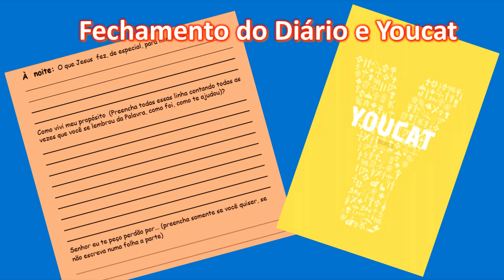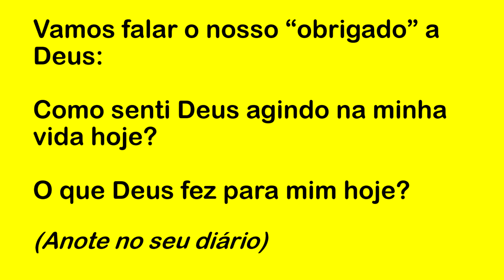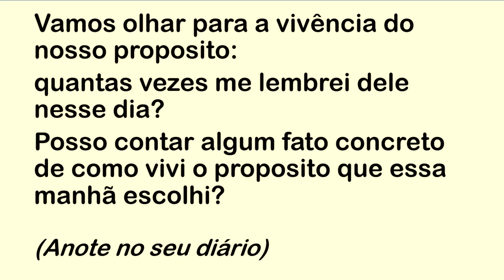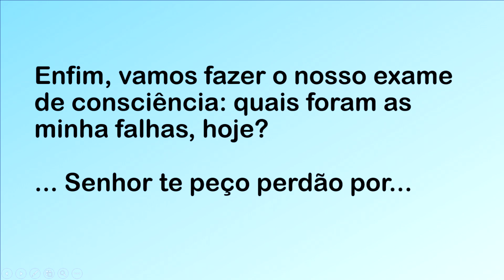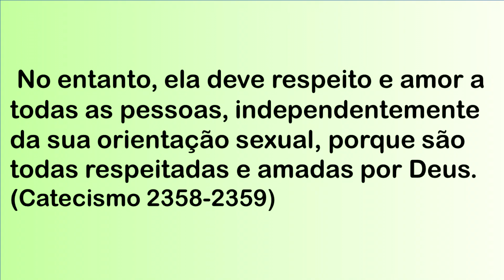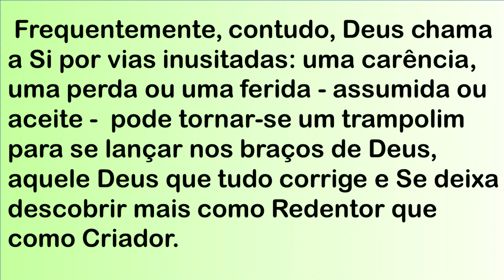DIÁRIO ESPIRITUAL MISSÃO BELÉM (NOITE) 01/10/2022 - YOUCAT 65